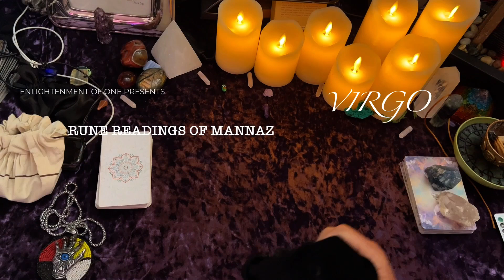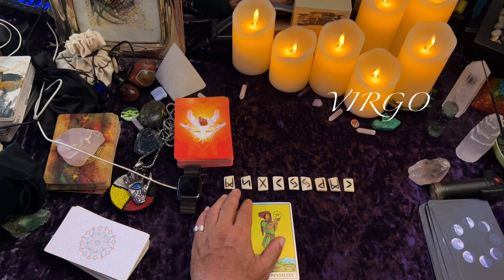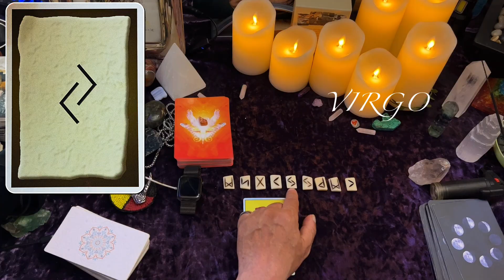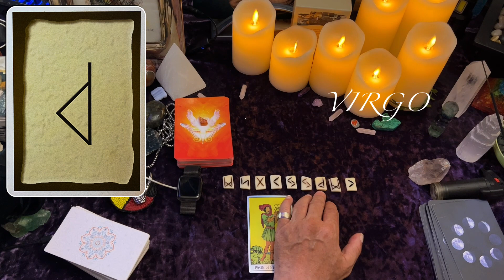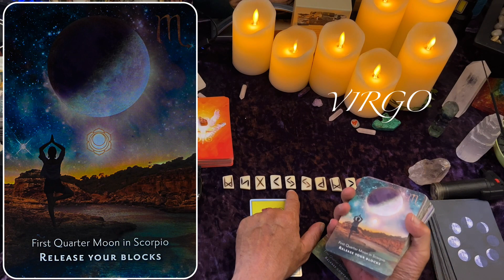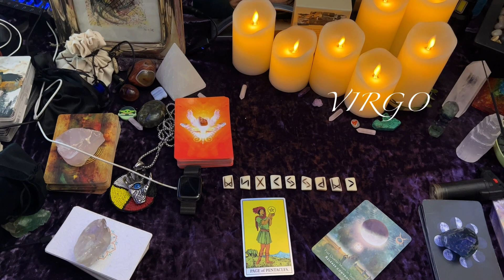Virgo ♍️ Take some time alone-Rune and Tarot Reading